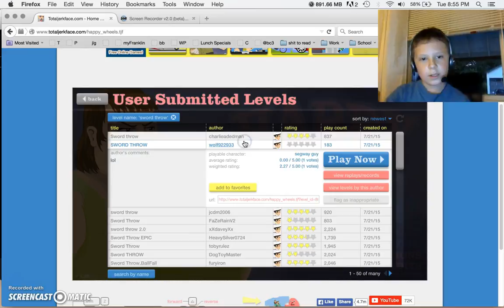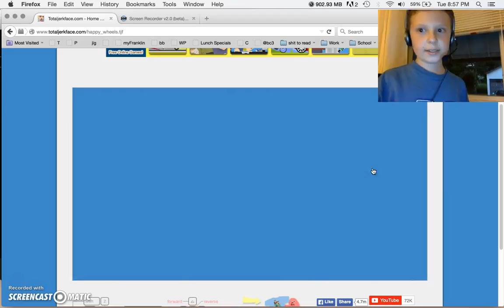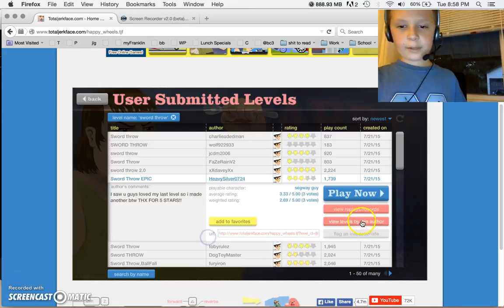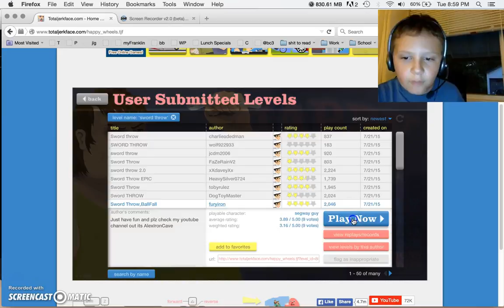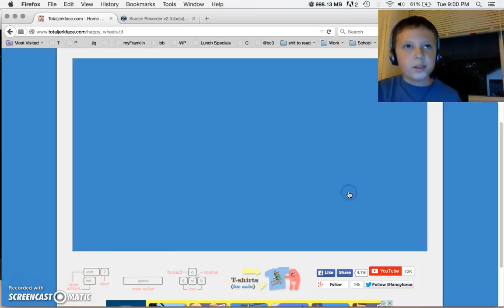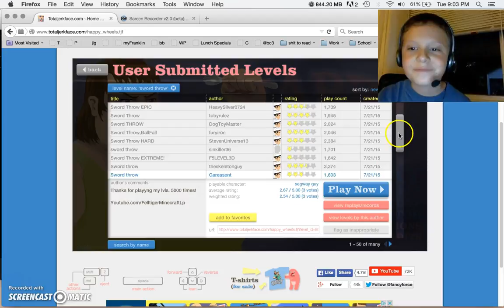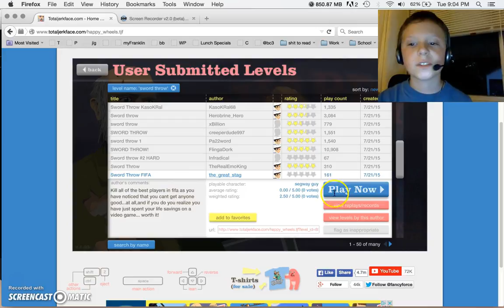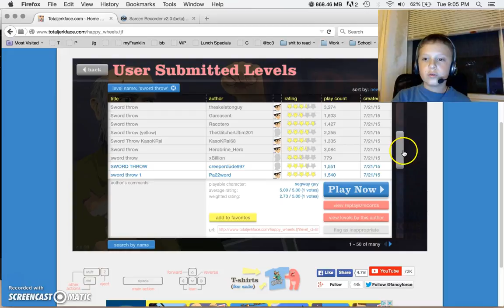Unhappy Wheels - Happy Wheels #1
Because everybody needs Happy Wheels.